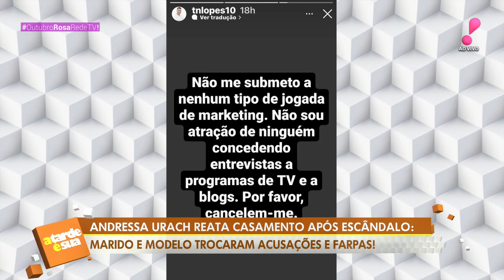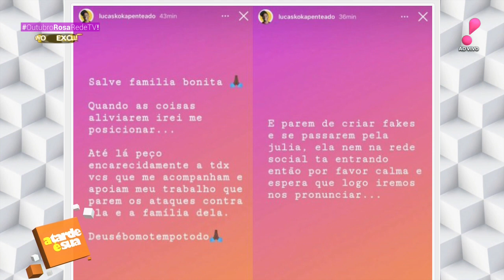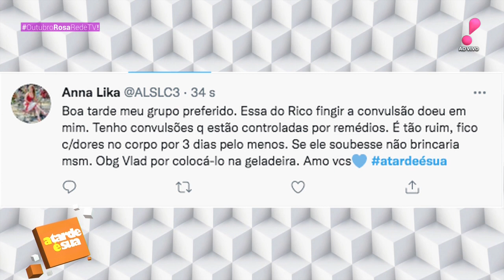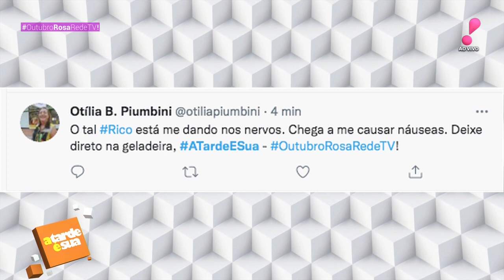A Tarde é Sua (04/10/21) | Completo